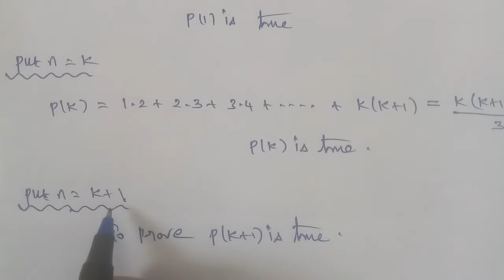Tn 11 Business maths |exercise 2.5| q. no.2| Algebra|mathematical induction|chapter 3|gmrrao maths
Mathematical Induction